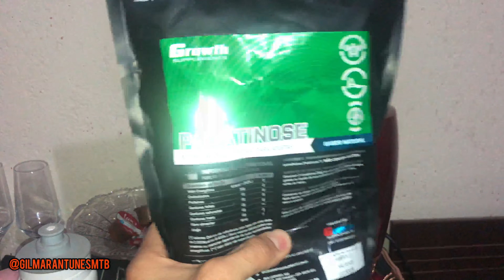VLOG 04 //O que eu levo nos treino//Itens que eu consumo nos pedais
Anuncie aqui!

O que eu levo nos treino de Bike !
O que devo levar nos pedais ?

Edição Gilmar Antunes
Programa InShot Quik
Câmeras GoPro Hero 4 e IPhone 8